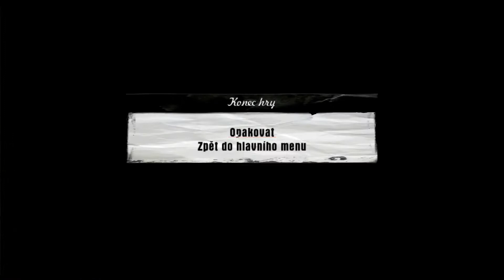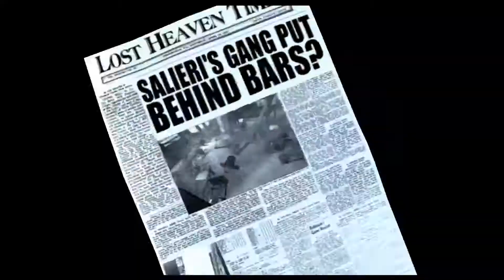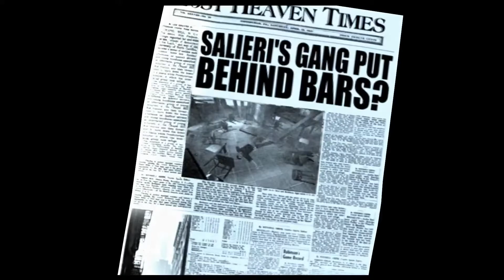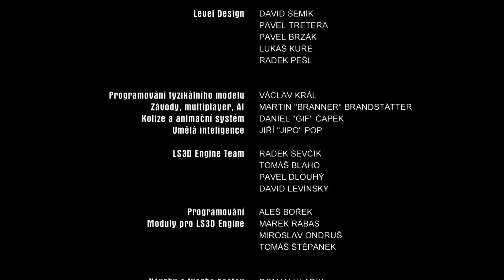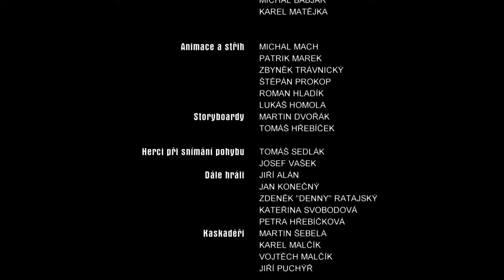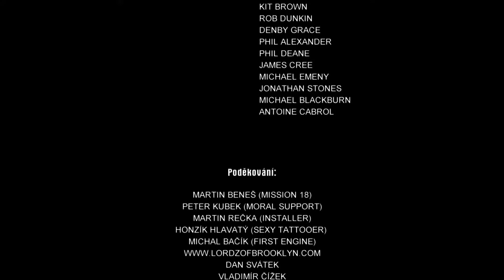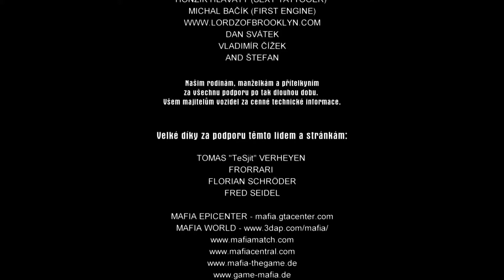CZ Let's Play | Mafia (80.díl) Šťastně až do smrti od JuHraj - Retro Hry CZ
Mafia: The City of Lost Heaven je česká hra od Illusion Softworks dnes známý jako 2K Czech. Hra vyšla v roce 2002.